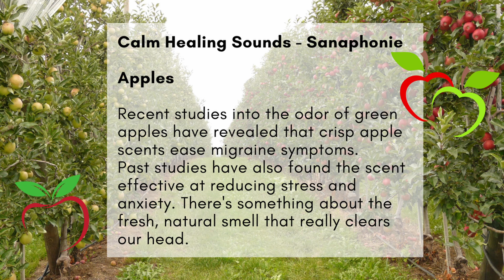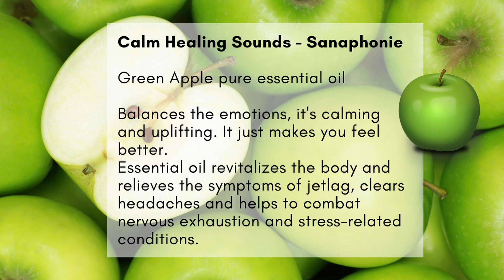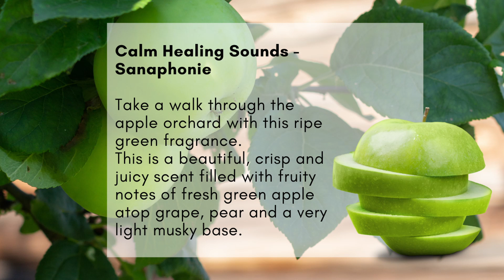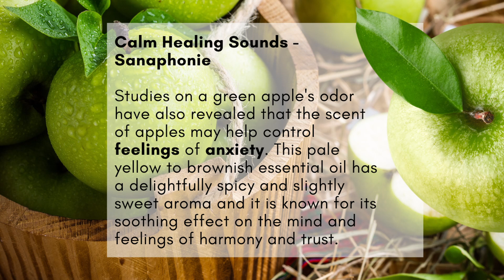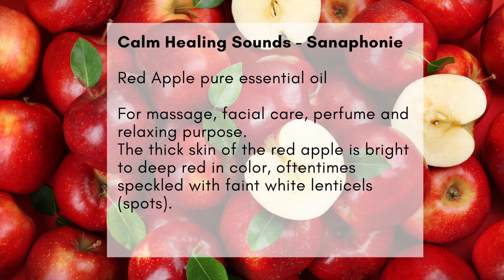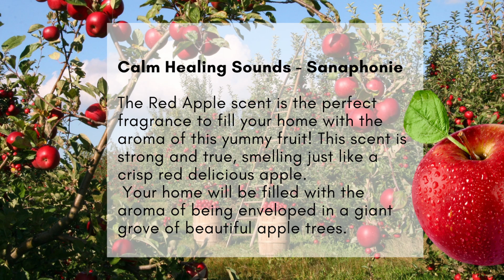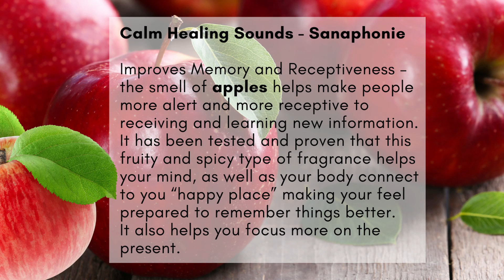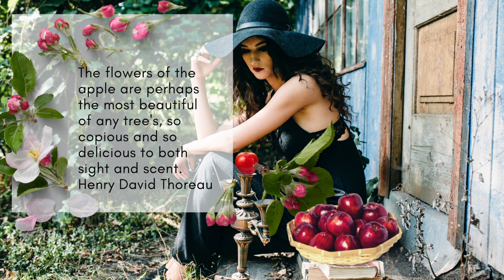Aromatherapy Music - Green and Red Apples - Sanaphonie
Chill out and Meditate Sounds - Scent of Life, Apple Essential Oil Background Music - Relaxing Ambient Music

As an all-natural alternative medicine, aromatherapy uses essential oils taken from flowers, peels of plants, leaves, stems, bark, seeds, and roots. Essential oils can be used through inhalation, ingestion, or absorption through the skin.

The essential oils in aromatherapy activate the smell receptors in your nose, which send messages directly to your brain’s limbic system.  Inhaling essential oils stimulates different bodily responses, such as breathing patterns, blood pressure, and heart rate.

Apples - the irresistible smell of ripe green and red apples freshly from the garden straight to your space to light up the energy!
The scent of apples may help control feelings of anxiety and it is known for its soothing effect on the mind and feelings of harmony and trust.

Topics of this Channel:
Calm, Aromatherapy Music, Stress Relief, Relax, Calming Healing Music, Calm Healing Sounds, Sanaphonie